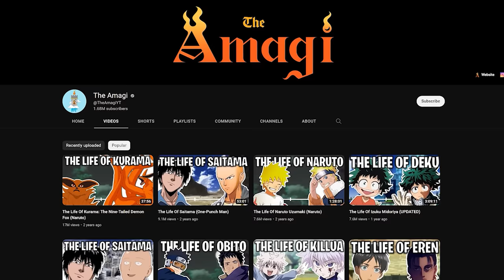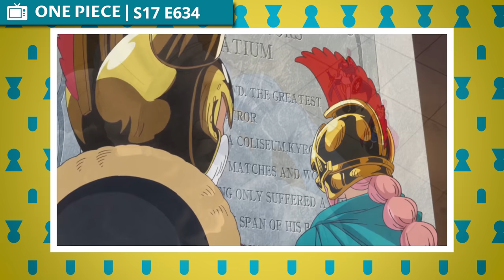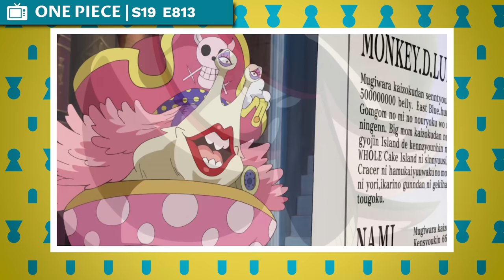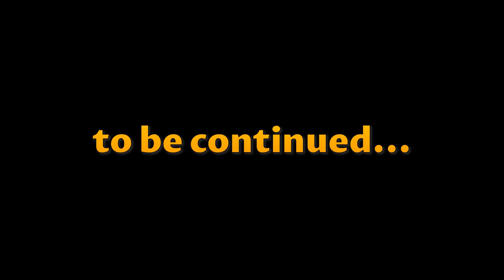The Life Of Monkey D. Luffy: Part 4 (One Piece)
CHAPTERS

00:00:00 Intro
00:01:01 New World Saga: During the Timeskip
00:01:52 Return to Sabaody Arc
00:04:49 Fish-Man Island Arc
00:23:57 Punk Hazard Arc
00:37:44 Dressrosa Arc
01:08:07 Whole Cake Island Saga: Zou Arc
01:18:48 Whole Cake Island Arc
01:44:41 Levely Arc

THE ONE PIECE WIKI

CREDITS

PRODUCER: @AmagiPublishing
NARRATOR: @Keegan Hughes
EDITOR: @Imubi5
WRITER: @The One Piece Wiki